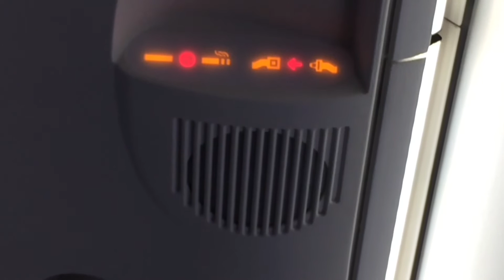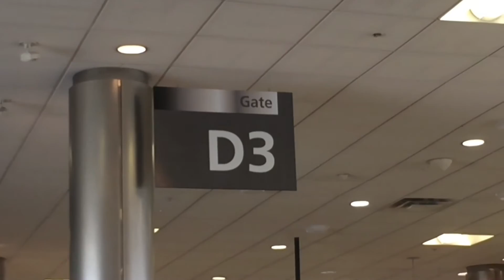2017 Carolina trip